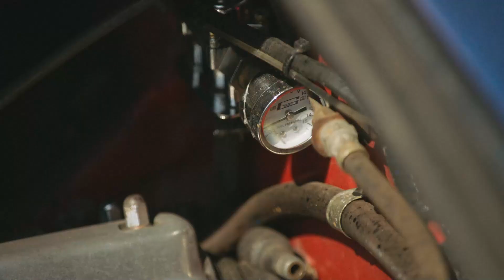James May Broke Back-Up Car I The Grand Tour I Season 5 I Eurocrash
Jeremy Clarkson
Richard Hammond
James May
Season 5 Episode 2 Eurocrash
Banned - CARS - Overtake - Stuck
Road Trip - Hitler
Enormous Bee - Wasp - Lorry Overtake James May
Visiting Wax Museum in Krakow - Nigel Mansell
Titties and Beer - May Changing his Car
Crash Richard Hammond James May Ambulance
Pranks each other - Back-Up Car Hot Rod - Hot Steam